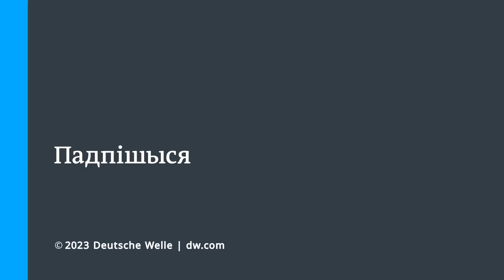Откроет ли Лукашенко второй фронт в Беларуси и ждать ли от стран ЕС полного закрытия границы с РБ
"Когда Москва решит открыть второй фронт, Лукашенко не сможет сказать "нет", - говорит Григорий Нижников, эксперт Финского института международных отношений. По его словам, в какой-то момент война затронет белорусов в большей степени, чем это происходит сейчас. При этом угрозы соседствующих с Беларусью стран ЕС полностью закрыть границу эксперт считает популистскими, и подчеркивает, что ЕС необходимо не ставить знак равенства между режимом и простыми белорусами.